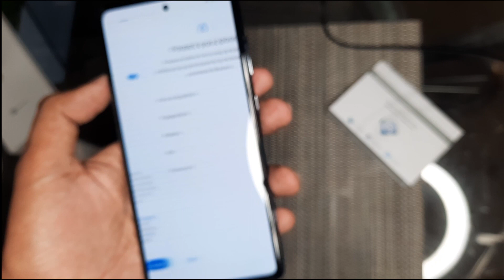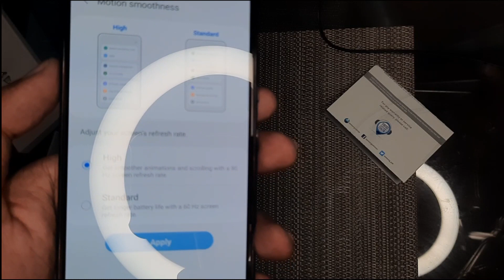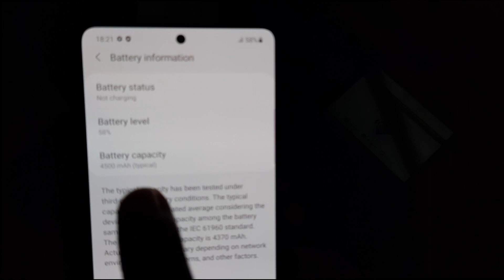Samsung Galaxy A52 4G Unboxing - Black Color - Best budget phone with OIS and snapdragon 720G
Galaxy A52 is powered by the Snapdragon 720G comes with 6.5" SAMOLED Full HD+ Screen with 90Hz refresh rate comes with 6/8GB RAM and 128GB storage it has a 64MP Quad rear camera setup and a 32MP front facing camera comes with 4500 mAh battery and has IP67 and stereo speakers.

Galaxy A525